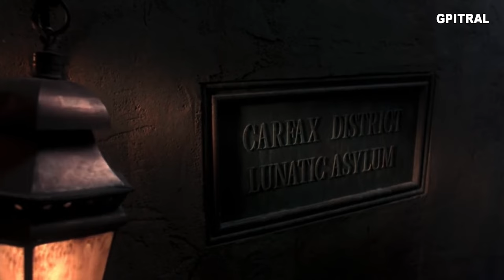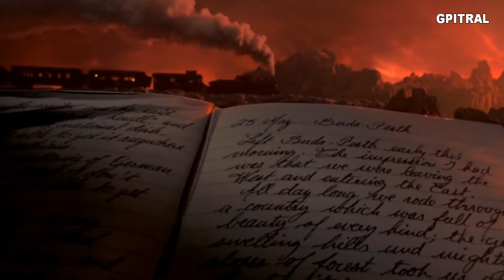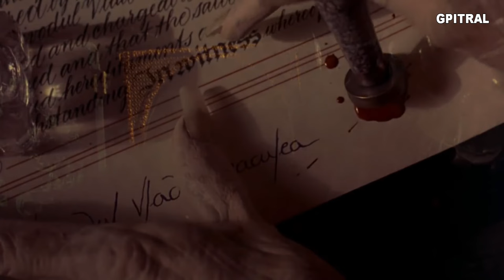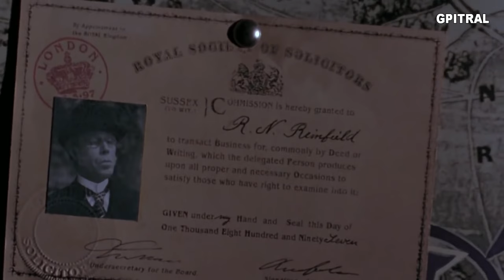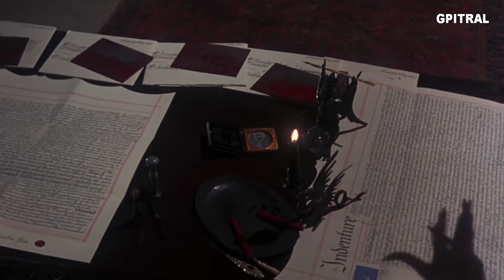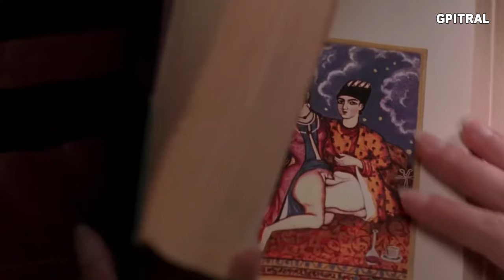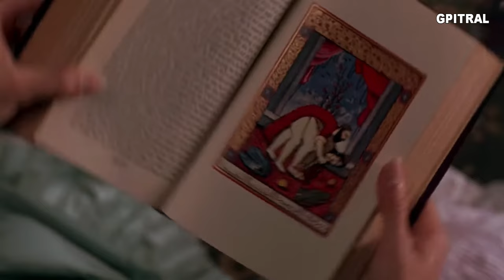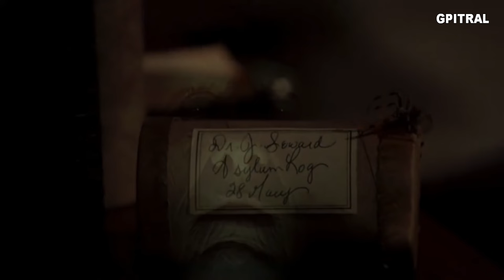Dracula by Bram Stoker 1 movie e-book subtitled illustrated audiobook learning English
Bram Stoker's Dracula, published in 1897, is a groundbreaking Gothic horror novel that introduced the world to the iconic vampire Count Dracula. The story unfolds through a series of letters, diary entries, and newspaper articles, creating a suspenseful and atmospheric narrative that delves into the darkest corners of human nature.
Bram Stoker's Dracula is a 1992 American vampire horror film produced and directed by Francis Ford Coppola and written by James V. Hart, based on the 1897 novel Dracula by Bram Stoker.
The film stars Gary Oldman, Winona Ryder, Anthony Hopkins, Keanu Reeves, Richard E. Grant, Cary Elwes, Billy Campbell, Sadie Frost, and Tom Waits.
The narrative begins with Jonathan Harker, a young English solicitor, traveling to Transylvania to meet with Count Dracula, a reclusive Transylvanian nobleman. Upon arriving at Dracula's imposing castle, Harker is immediately struck by the eerie atmosphere and the count's enigmatic presence.
As Harker delves deeper into his stay at the castle, he witnesses strange occurrences and becomes increasingly uneasy about the count's intentions. He discovers that Dracula is a vampire, an undead creature who feeds on human blood to sustain his immortality.
Dracula, driven by an insatiable thirst for blood and a desire to expand his dominion, sets his sights on England. He travels across Europe, leaving a trail of terror and death in his wake.
Back in England, Harker's fiancée, Mina Murray, is drawn into the unfolding mystery of Dracula's presence. She joins forces with a group of vampire hunters, led by the charismatic Professor Abraham Van Helsing, to track down and destroy the count.
The hunters follow Dracula's trail through the foggy streets of Victorian London, encountering his supernatural minions and battling the forces of darkness. They must confront their own fears and prejudices as they race to stop Dracula before he unleashes his evil upon the world.
Dracula is a timeless masterpiece of Gothic horror that explores themes of immortality, evil, and the battle between good and evil. It has inspired countless adaptations and remains one of the most influential novels in the genre.